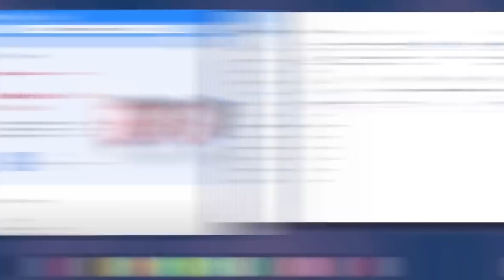Maxed HCIM Collection Log #10